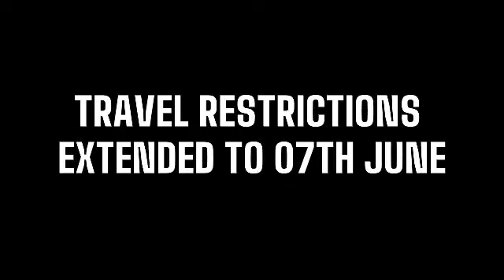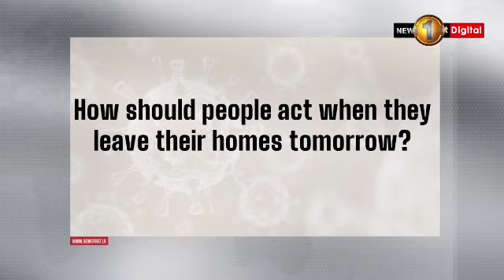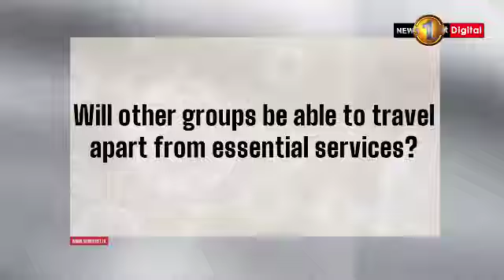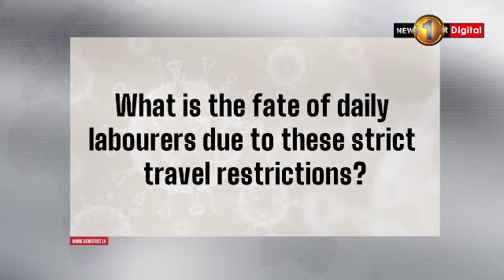Travel Restrictions Extended to 07th June